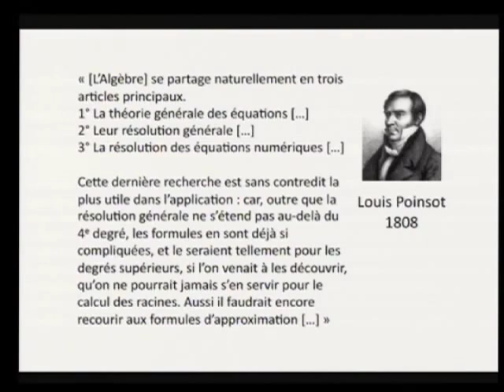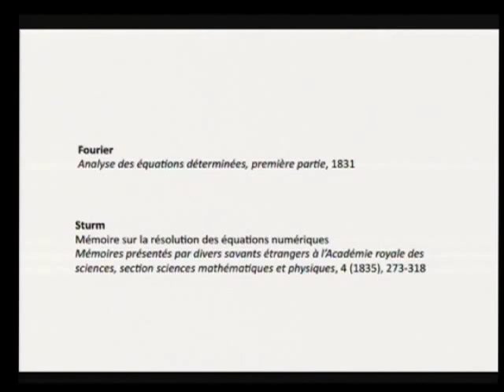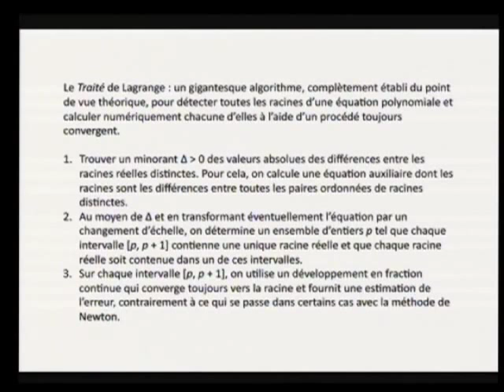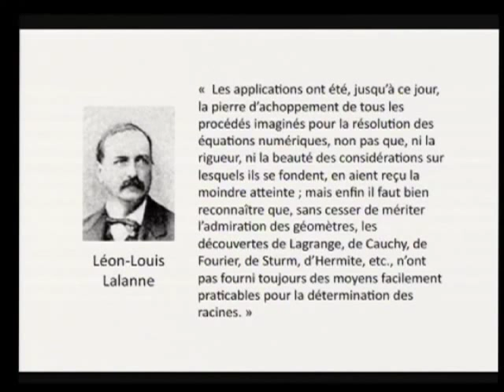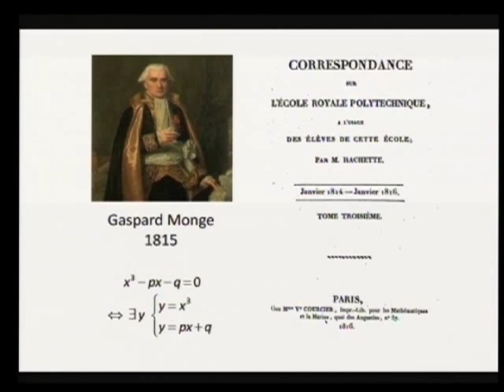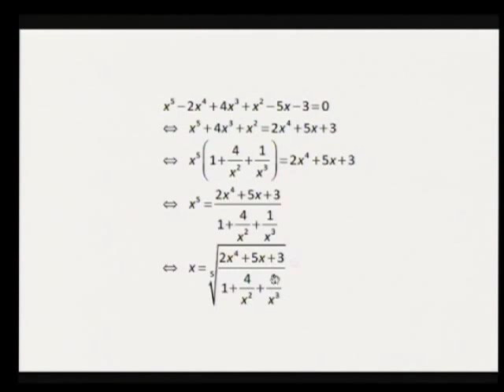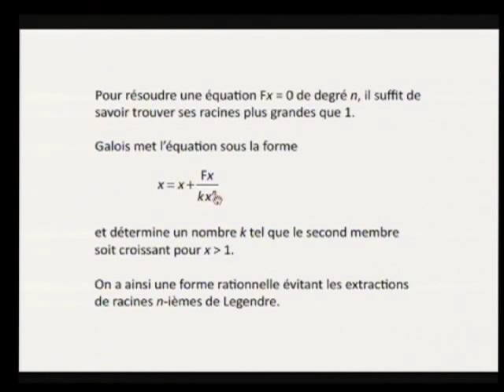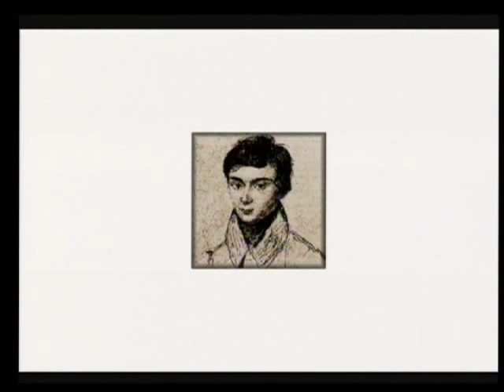14 - Aspects algorithmiques de la théorie des équations au XVIIIe et début XIXe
Orateur(s) : D. Tournès
Public : Tous
Date : vendredi 28 octobre
Lieu : Institut Henri Poincaré